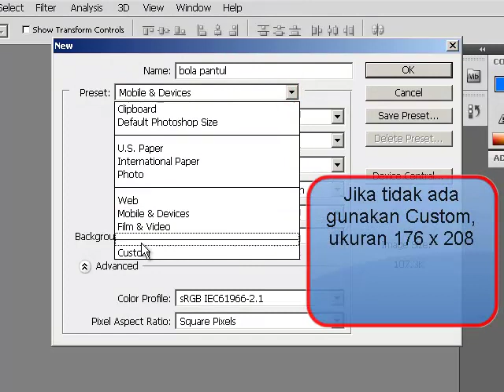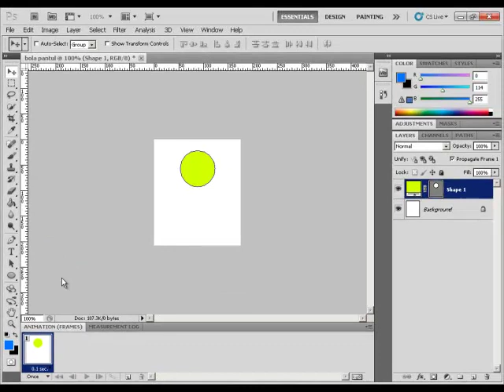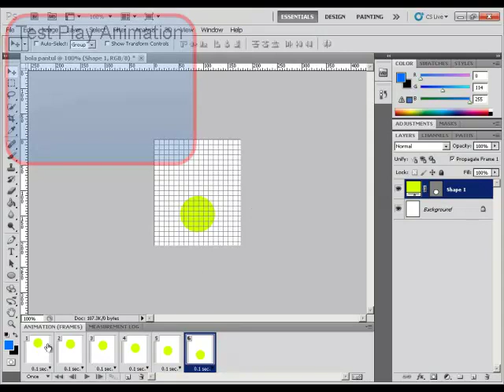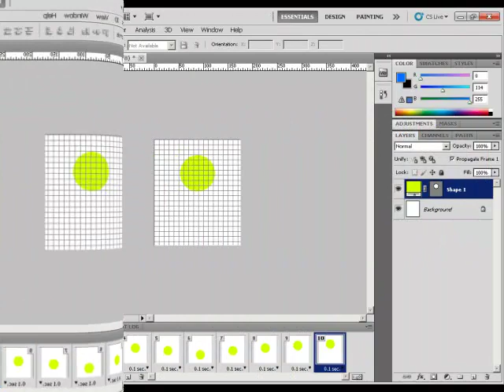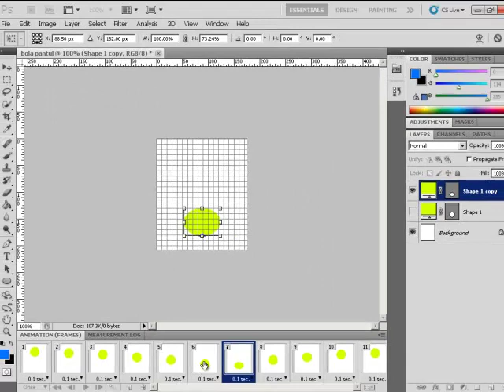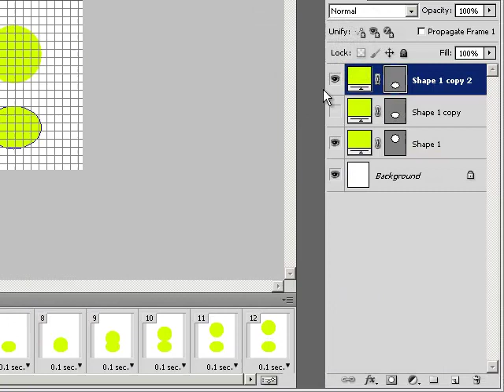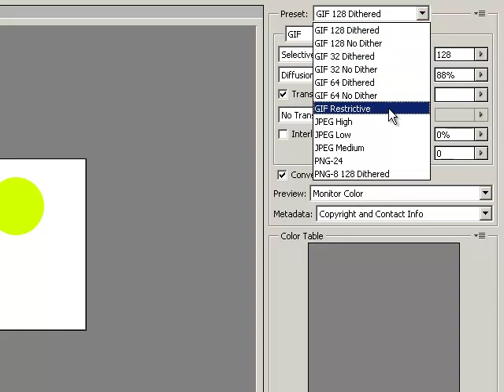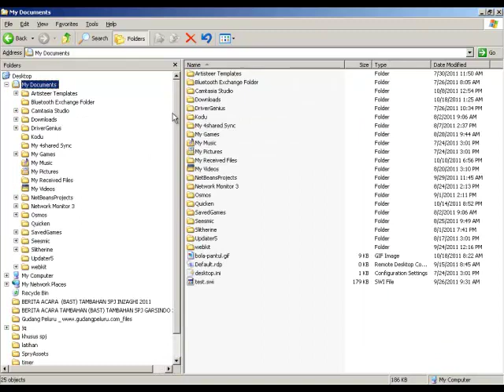Photoshop CS5 Animation Tutorial